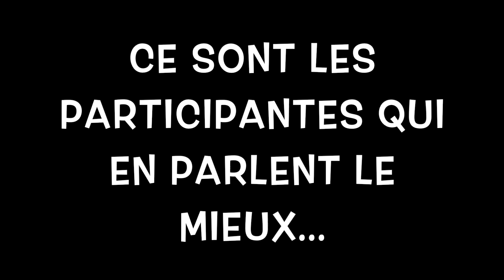Formation au Yoga du Rire à Paris - Témoignage des participantes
Formation certifiante d'Animateurs de yoga du rire par le Professeur de Yoga du Rire, Aymeric Astier, pour l’École Internationale du Rire de Corinne Cosseron.

Témoignage enthousiaste de deux participantes.